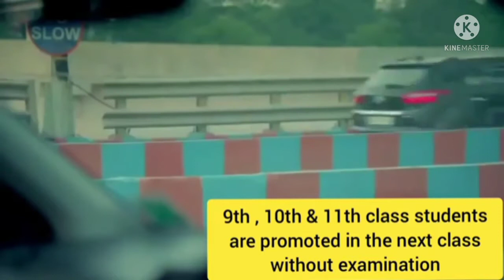edit and created by Anik